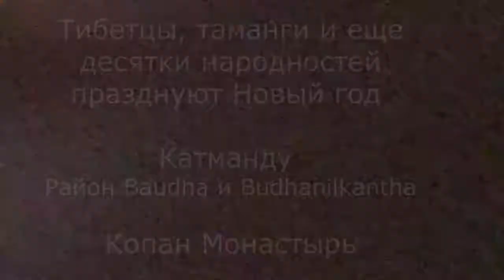Тибетский Новый Год в Непале